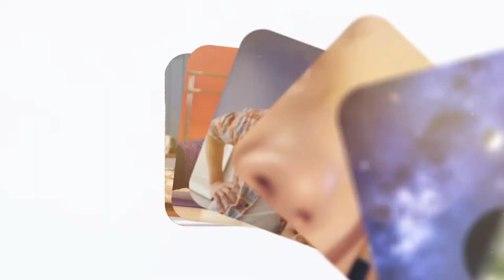Aralıklı Oruç Diyeti İçin Örnek Beslenme Listesi - Uzman Diyetisyen Sümeyye Kara Anlatıyor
Kilo vermeye yardımcı, sağlık dostu 'aralıklı oruç diyetinin ne olduğunu ve türlerini bir önceki bölümde Uzman Diyetisyen Sümeyye Kara'dan dinlemiştik. Peki aralıklı oruç diyeti için en doğru beslenme şekli nasıl olmalı? İşte madde madde örnek aralıklı oruç diyeti listesi!